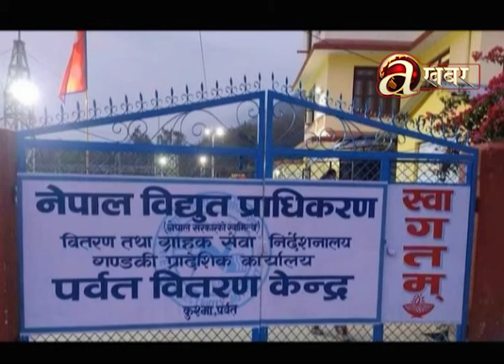खास-खास खबर | 2 PM | 23.07.'22